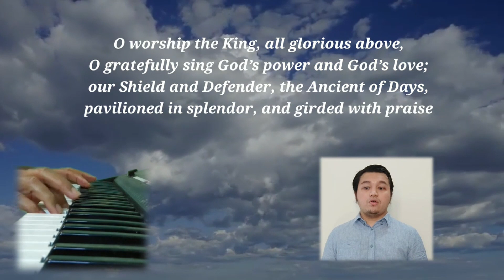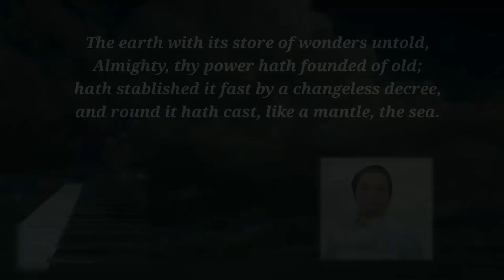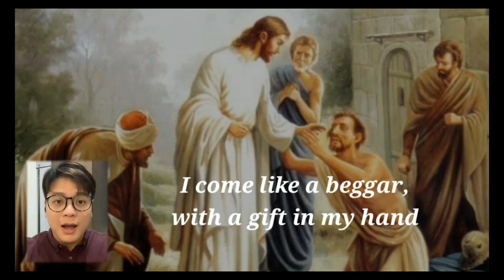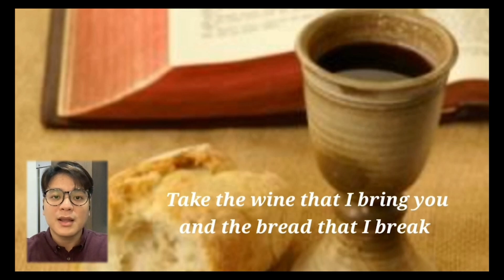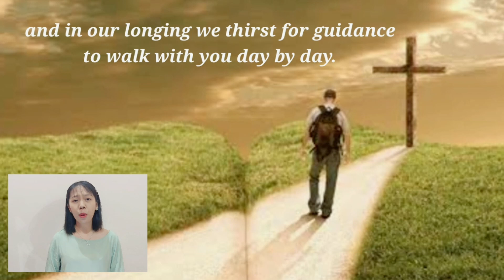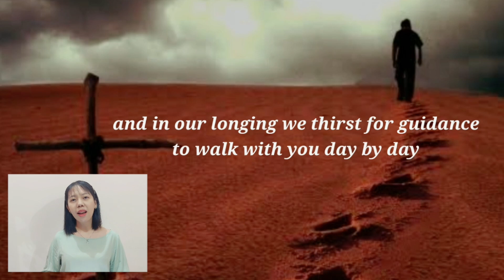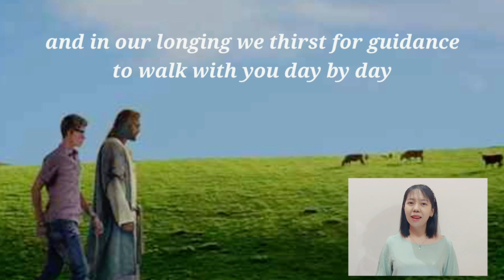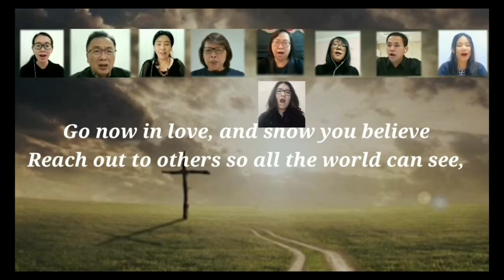Sunday Worship Service Apr 10 2022